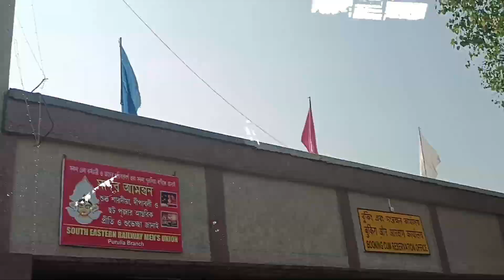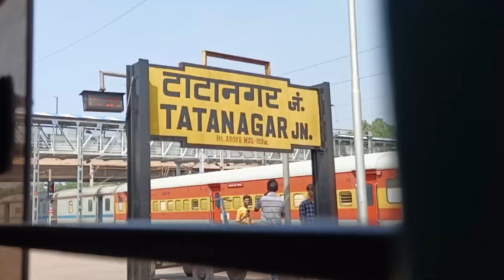পুরুলিয়া থেকে বাড়ি ফেরার পালা।।😔😔